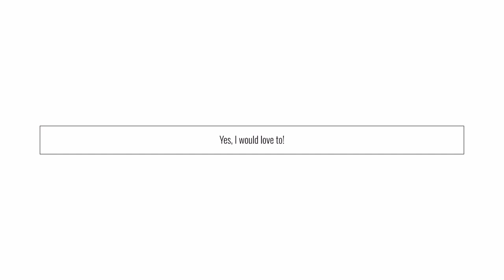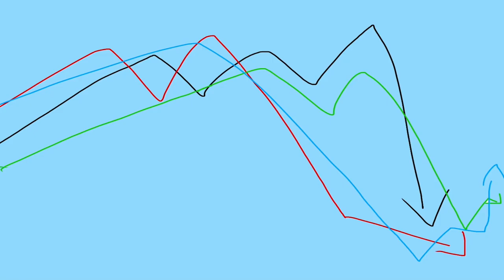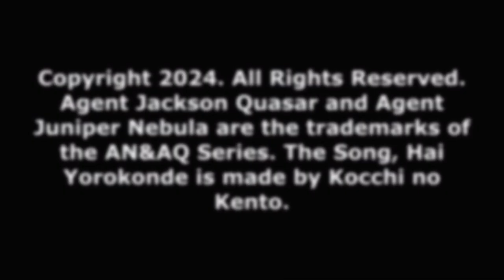Hai Yorokonde (Remastered with Cities Updated and AN&AQ Style)